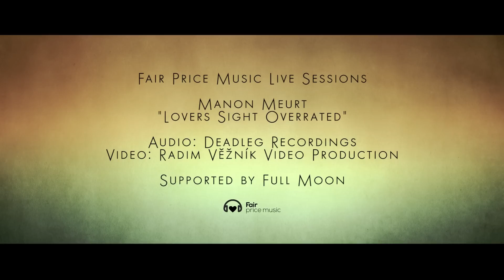Manon Meurt - Lovers Sight Overrated (FPM Live Sessions)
Sound by Deadleg Recordings (Rhys Braddock, Mark McGlinchey)
Production by Petra Braddock

Manon Meurt perform “Lovers Sight Overrated" for Fair Price Music Live Sessions
Manon Meurt hrají „Lovers Sight Overrated" na Fair Price Music Live Sessions

Generational shoegazers Manon Meurt are making sonic waves throughout the Czech scene and for good reasons. Their gorgeous tides of noise are just the thing for ailing souls.
November 2014
Dlouhé a široké zvukové vlny Manon Meurt se šíří po hladině české hudební scény. Některé z nich vám jen lehce a příjemně ovlaží chodidla, jiné stříknou pěnu až do tváře.
Listopad 2014